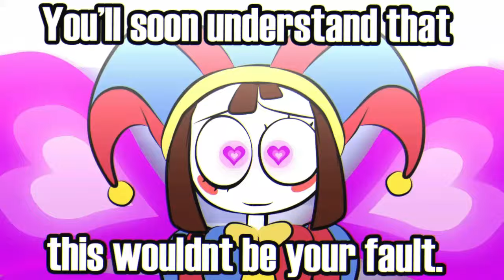~𝓐𝓵𝔀𝓪𝔂𝓼 𝓫𝓮𝓵𝓲𝓮𝓿𝓮 𝓲𝓷 𝔂𝓸𝓾𝓻𝓼𝓮𝓵𝓯~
For those of you fans who are sad and having a bad day, here is a little true wholesome fact you can all learn from this video I edited.    ~ :) ~
(I hope it Helped) (Please don’t hate or cringe at this video, Pelase give this more views for help and support)
(Sorry for the copyrighted music I put in btw, it's my favorite song)